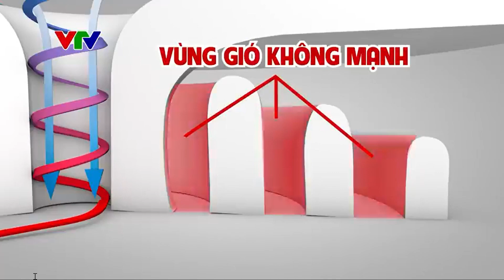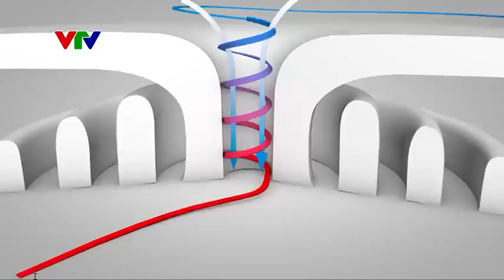Cấu trúc của một cơn bão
Bão và áp thấp nhiệt đới là một vùng gió xoáy thổi mạnh vào tâm.